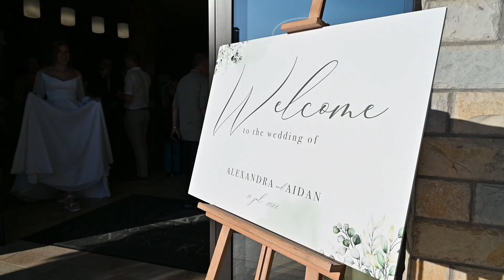ALEXANDRA & AIDAN - WEDD HIGHLIGHTS // VRDNIČKA KULA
Snimanje i montaža: Dukarica weddings